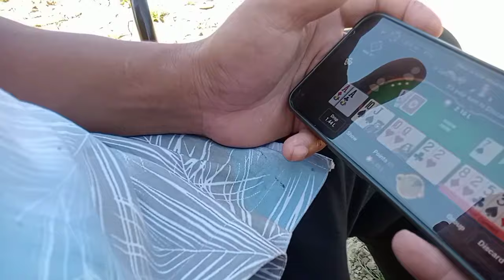Dhansiri River Fishing And Gill & Fins Fishing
Dhansiri River Fishing And Gill & Fins Fishing Vlog
Location Karbi Anglong Assam
Nagaon Basti Karbi Anglong Assam

Vijay Sunuwar
From - Karbi Anglong Assam India